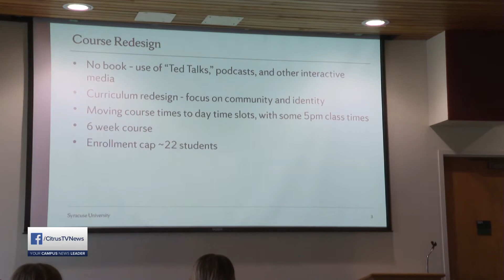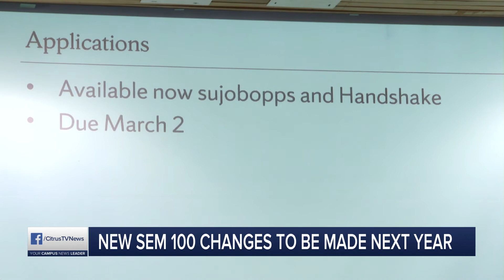Live at 6 I SEM 100 Changes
Reporter Walker Simmons says SU is changing the SEM 100 curriculum for Fall 2020. Professor Jeff Mangram, the Provost Faculty Fellow, says this course is getting some necessary changes that will improve student engagement. Mangram details the changes students will see in class next semester.